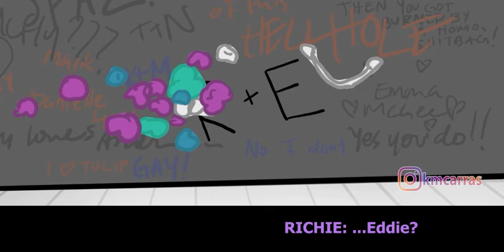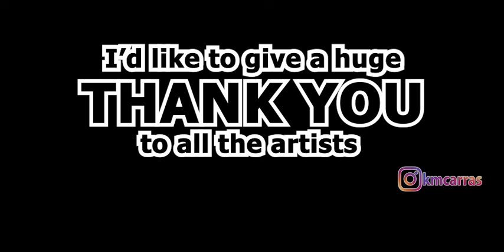WATCH PARTY!!! Reddie Storyboard ALL PARTS SO FAR (1-8)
TRIGGER WARNINGS AT BOTTOM OF DESCRIPTION

For anyone who is unable to join to watch with us during the premiere of Part 8 (or simply wants to see all parts cut together FOR THE FIRST TIME EVER!) join us @ 12pm PST (Saturday Jan 7), few hours after the Part 8 premiere (7 am PST).

I threw this together quick-ish... and when I say that I mean it still took me hours to Q and A it, so I didn't make a unique credits sequence; it's using the same sequence from the end of Part 8, so if you want the info from those videos, check out their descriptions! (or watch me ill try to recount it all rn)

Voice Actors
Mike - @JamBudsVO
Stan - kollinupsomestew on IG
Bill - Ben Swimmer
Mysterious Voice - Anthony Ingruber
Pennywise - GambinoPlays on twitch
Richie/Eddie/Beverly/Ben/Mean girls/Sonia - Me

Writing/drawing/editing, etc - Me

Mixtures of several tracks from Benjamin Wallfisch's scores of It (2017 and 2019)
Molly - Michael Danna
Never Really Went Away - Michael Danna
Enola Gay - Orchestral Manoeuvres In The Dark

okay while im at it, trigger warnings (spoilers):
romanticized depiction of kissing without consent, trypophobia, homophobia, internalized homophobia,  grotesque imagery, scary/disturbing imagery, body horror, violence, asphyxiation, a murderous attempt at a child's life, someone gets hit in the head with an axe, generally upsetting shit, blood, infections, whyisthereafcknclowninmygayromcom, the leper, Misogyny, bulimia being used as an insult, a period-typical problematic juvenile ableist joke ("special education"), blood, crude dick drawings, written references to: ((sex, suicide, death, murder, the clown)), bullying, body hair shaming, body shaming, minors contemplating looking at sexually inappropriate imagery, gay slur ("fairy"), character(s) have 1980's period typical poor understanding of sexuality and gender (not knowing there is more than simply "gay" or "straight" as well as implied not knowing there is more than the gender binary), misogyny, mocking of Valley Girl accent, song referencing the bombing of Hiroshima by the United States in WWII ("Enola Gay" was adopted by the queer community as an anthem and was chosen for the tone of the melody, but I want to acknowledge the lyrics are in fact about the bomber plane for which the song is named for), a pony pees a considerable amount, arachnophobia/tarantulas/spiders